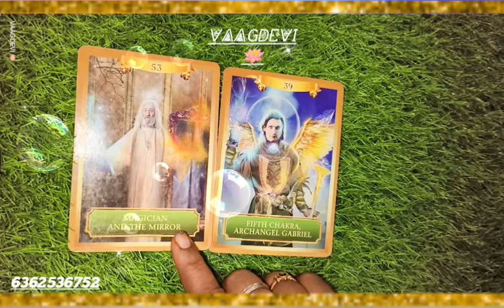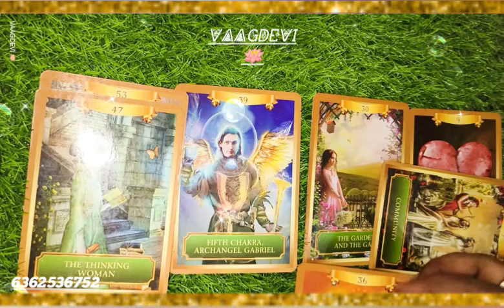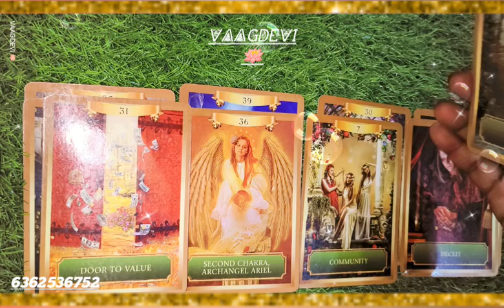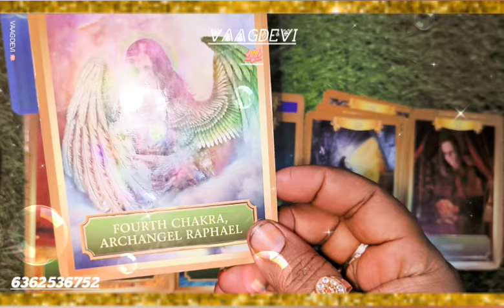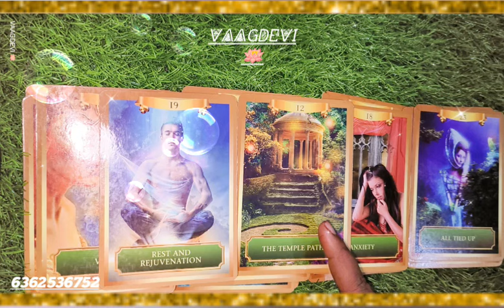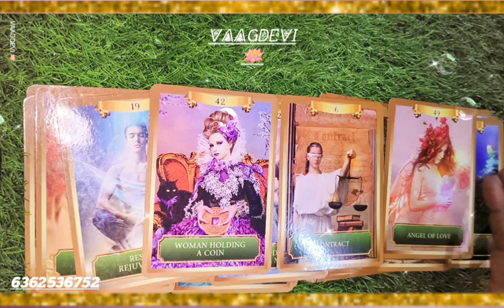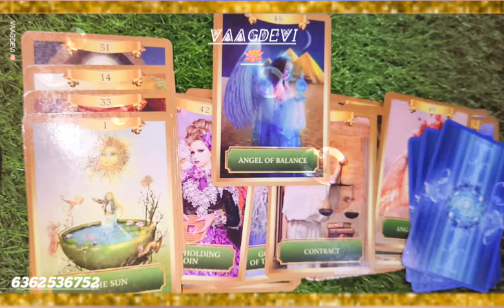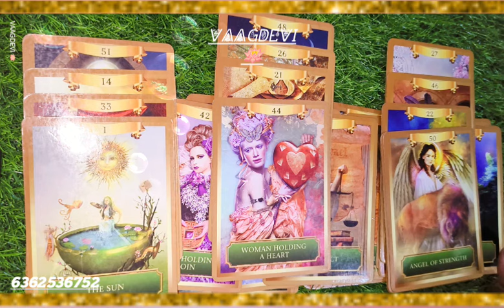ಯುವರ್ ನೋ ಕಾಂಟಾಕ್ಟ್ ಸಿಚುವೇಶನ್ ಅಂಡ್ ಕರೆಂಟ್ ಅಪ್ ಕಮಿಂಗ್ ಅಪ್ಡೇಟ್ಸ್ ಎನಿಮಿ ವಾರ್ನಿಂಗ್ ಡಿವೈನ್ ಬ್ಲೆಸ್ಸಿಂಗ್🪄🧚❤️